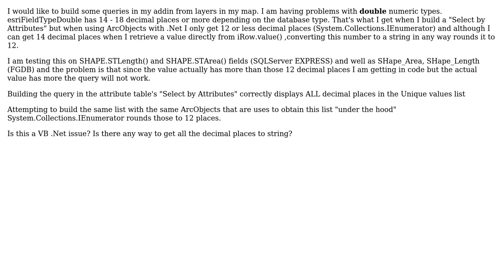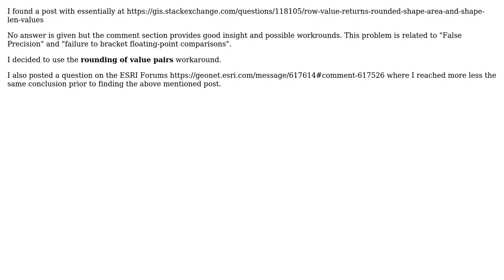GIS: Not getting all decimal places when converting numbers to string (ArcObjects with VB .Net)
With thanks & praise to God, and with thanks to the many people who have made this project possible! You are responsible for your own actions.